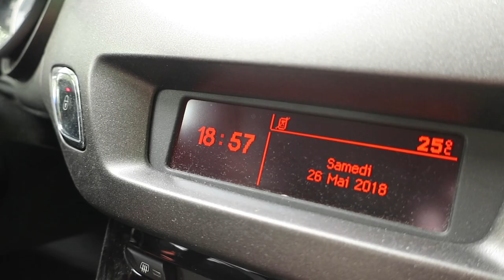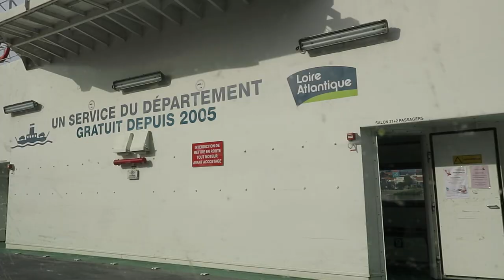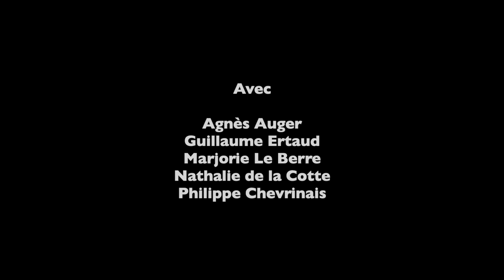Journal filmé 153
Avec : Agnès Auger, Guillaume Ertaud, Marjorie Le Berre, Nathalie de la Cotte, Philippe Chevrinais